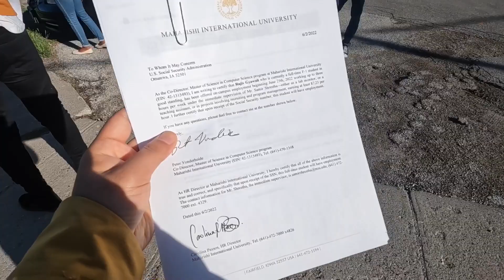SSN Trip to Ottumwa | Nepali | Maharishi International University (MIU)